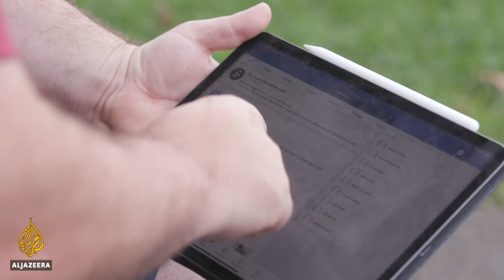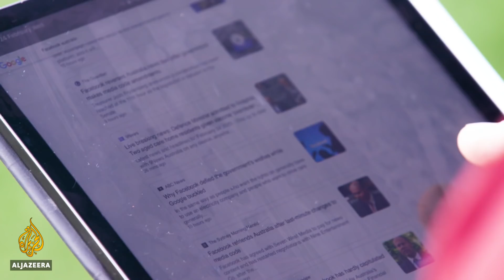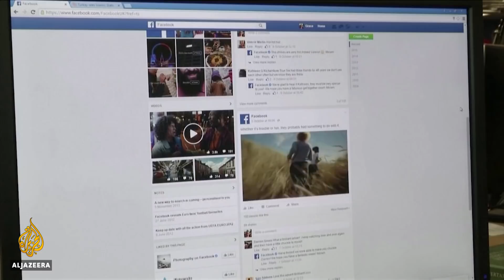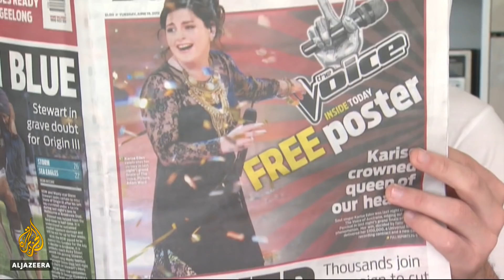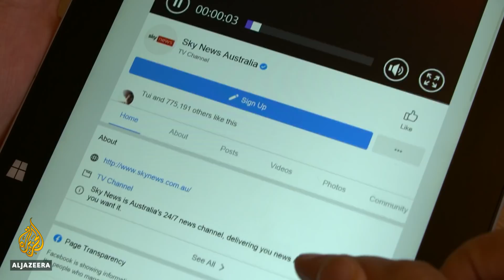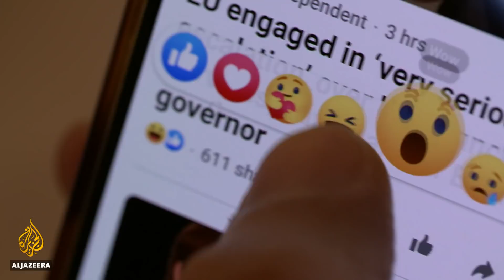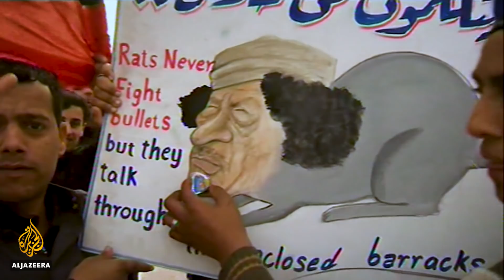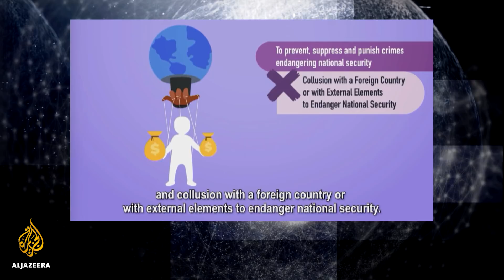Australia: The battle to get Big Tech to pay for news | The Listening Post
This past week, the Australian government passed a law called the News Media Bargaining Code - designed to force Facebook and Google to pay up for the news content that ends up on their platforms.

The tech giants have long resisted this idea, but things are changing. This is a story about value - how much news is worth, who should be funding it and how.

Contributors:

Lizzie O’Shea - author of Future Histories: What Ada Lovelace, Tom Paine, and the Paris Commune Teach Us about Digital Technology

James Temperton - digital editor, Wired UK

Paris Marx - host, Tech Won't Save Us

James Meese - senior lecturer, RMIT University

Al Jazeera Media Network launches a new platform, aimed at a new audience. The clue is in the name: Rightly.

Iconic, absurd, haunting: Ten years since Gaddafi's 'Zenga Zenga' speech

On February 22, 2011, with Libya in a state of revolt over his 42 years in power, Muammar Gaddafi decided it was time to take to the airwaves. For Libyans all too familiar with political repression, the "Zenga Zenga" speech, as it came to be known, was equal parts chilling and bizarre. Ten years on, we look back at one of the Arab Spring’s most extraordinary media moments.

Contributors:

Sherine El Taraboulsi-McCarthy - senior research fellow, Overseas Development Institute

Mansour El-Kikhia - professor of political science, University of Texas

Abdulkader Assad - columnist, The Libya Observer